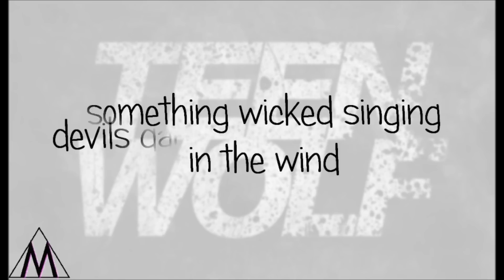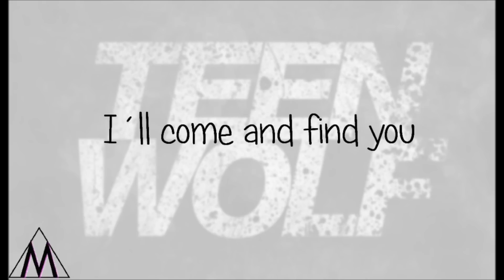In The Groove - Chimes At MIdnight (lyrics)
TEEN WOLF
season 5